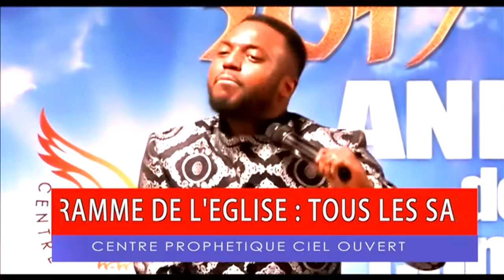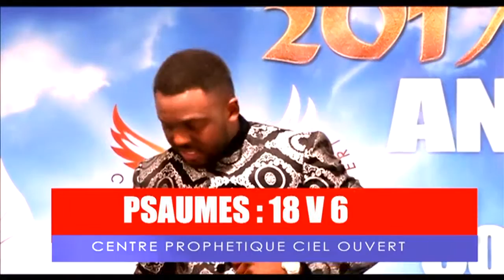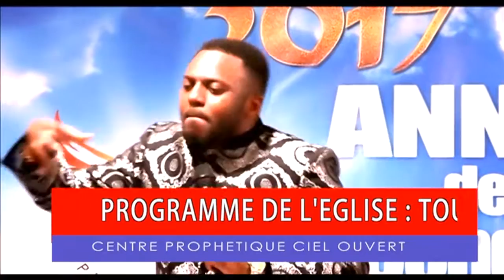Prophète Geoffroy EDI : Thème Vaincre la Mort et le Séjour des Morts